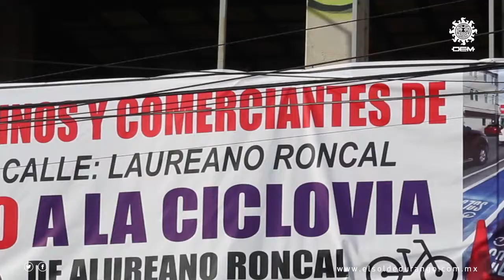Ciclovía, en contra o a favor.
Desde su inicio, la ciclovía que se construye en la calle Laureano Roncal ha sido un tema que ha generado controversia y que actualmente se encuentra en suspensión momentánea. ¿Ústed está de acuerdo con esta obra?